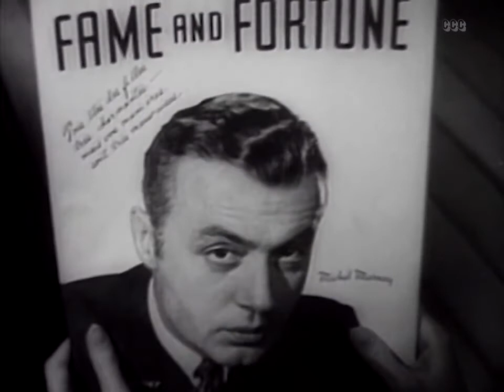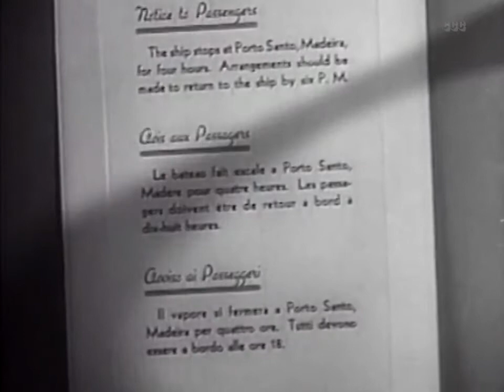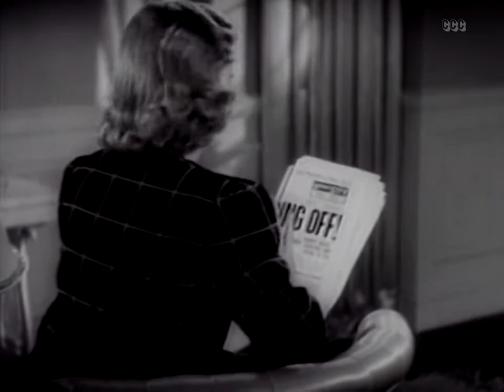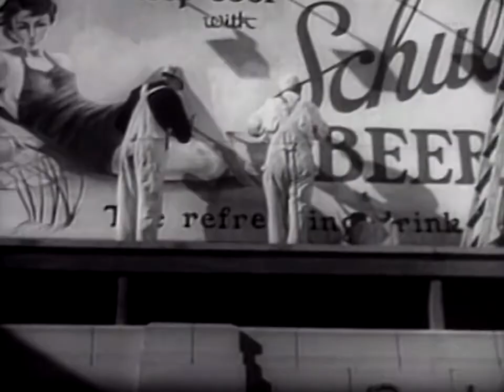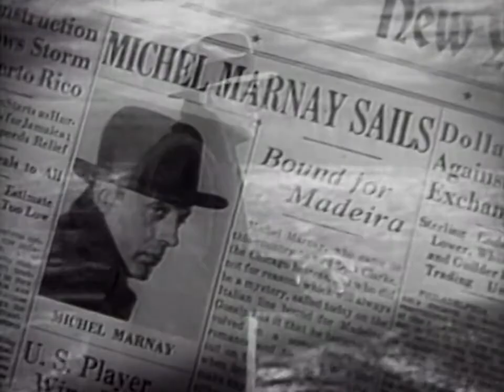Love Affair 1939 RKO Radio Pictures American Romantic Film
Love Affair is a 1939 American romantic film, co-starring Charles Boyer and Irene Dunne, and featuring Maria Ouspenskaya. It was directed by Leo McCarey and written by Delmer Daves and Donald Ogden Stewart, based on a story by McCarey and Mildred Cram. Controversial on concept, the official screenplay was re-tooled and rewritten to appease Hollywood censorship and relied on actor input and improvisation, causing long delays and budget extensions.

The movie became a surprise hit of 1939, showing McCarey's versatility after a long career of comedic films, and launching the surprising team-up of Dunne and Boyer. Academy Award nominations include Best Actress for Dunne, Best Supporting Actress for Ouspenskaya, Best Original Song, Best Writing (Original), and Best Picture. Its popularity was later dwarfed by McCarey's 1957 remake An Affair to Remember, which spawned its own remakes with 1994's Love Affair and a few Bollywood adaptations.

Plot:
One December, French painter (and famed womanizer) Michel Marnet (Charles Boyer) meets American singer Terry McKay (Irene Dunne) aboard a liner crossing the Atlantic Ocean. They are both already engaged, he to heiress Lois Clarke (Astrid Allwyn), she to Kenneth Bradley (Lee Bowman). They begin to flirt and to dine together on the ship, but his worldwide reputation makes them conscious that others are watching. Eventually, they decide that they should dine separately and not associate with each other. At a stop at Madeira, they visit Michel's grandmother Janou (Maria Ouspenskaya), who bonds with Terry and admits wanting Michel to settle down.

As the ship is ready to disembark at New York City, the two make an appointment to meet in the new year, six months later on top of the Empire State Building, giving Michel enough time to decide whether he can start making enough money to support a relationship with Terry. His paintings fail to sell so he finds work designing advertising billboards around the city, while Terry successfully negotiates a contract with a Philadelphian nightclub to perform through to June. When the rendezvous date arrives, they both head to the Empire State Building. However, Terry is struck by a car on a nearby road, and is told by doctors she may be paralyzed for the rest of her life, though that will not be known for certain for six months. Not wanting to be a burden to Michel, she does not contact him, preferring to let him think the worst. Meanwhile, Michel, who waited until closing time, travels to Madeira to discover his grandmother has recently died, and continues working in New York City; Terry is overheard singing in the garden of her physiotherapy by the owner of a children's orphanage, who hires her as a music teacher.

Six months pass by, and during Terry's first outing since the accident, she and Michel meet by accident at a theater on Christmas Eve, though Terry manages to conceal her disability. The next morning on Christmas Day, after the children visit Terry at her apartment, Michel makes a surprise visit. Here, he finally learns the truth about Terry's condition. Terry, delighted Michel proved he had changed his ways despite circumstances, tells him it is her turn to prove she could change hers, but Michel assures her that they will be together no matter what the diagnosis may be.

Cast:
Irene Dunne as Terry McKay
Charles Boyer as Michel Marnet
Maria Ouspenskaya as Grandmother Janou
Lee Bowman as Kenneth Bradley
Astrid Allwyn as Lois Clarke
Maurice Moscovitch as Maurice Cobert, art dealer
Scotty Beckett as Boy on ship (uncredited)
Dell Henderson as Cafe Manager (uncredited)
Lloyd Ingraham as Doctor (uncredited)
Frank McGlynn Sr. as Orphanage Superintendent (uncredited)

Controversy:
The initial screenplay was rejected by the Production Code Administration, accusing the story of endorsing adultery. Another related argument believed Terry had not been punished for her kept behavior, while Michel had been given redemption, so this led to Terry's paralysis. "You dissolved to her in a hospital with her realizing that God hadn't wanted her to meet [Michel] until she was sorry for what she had done before," explained Donald Ogden Stewart.

Public domain note:
In 1967, the film entered the public domain in the United States because the claimants did not renew its copyright registration in the 28th year after publication. Because of this, the film is widely available on home video and online. The film can be downloaded legally for free on the Internet Archive.